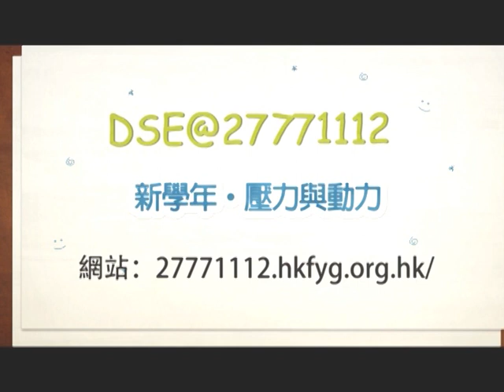DSE英文科作文高分秘技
各位DSE考生，英文科作文試卷攞分要有策略，如果淨係得內容IDEA而冇實際例子例証去支持，成績一定大打折扣，重有! 字數寫幾多，時間分配點做都好重要!

今集我地請到遵理學校  港大5**英文考試專家Edward Fung做嘉賓，會為我地講
下有關既應試秘技，想攞好成績，快快收看!

DSE Facebook 群組：DSE同學會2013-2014